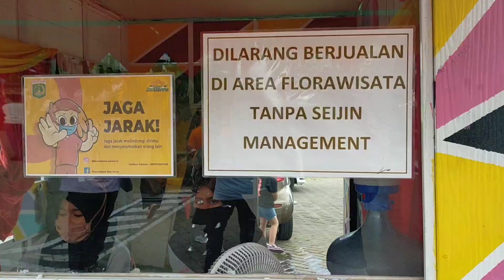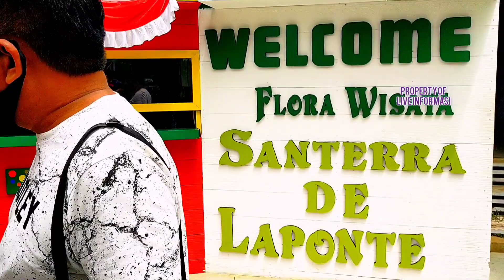Wisata Batu Terbaru FLORA WISATA SANTERA DE LAPONTE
Flora Wisata San Terra offers its own beauty and uniqueness that is different from other tourist attractions, one of which is an interesting spot such as Kampung Korea which in its concept is like Korea Fantasy Kediri. In this Korean Village, traditional Korean clothes, namely the Hanbok, are provided for visitors who want to rent them to take pictures in this Korean Village. Tourists will feel the sensation of taking pictures using a Hanbok with a Korean background.